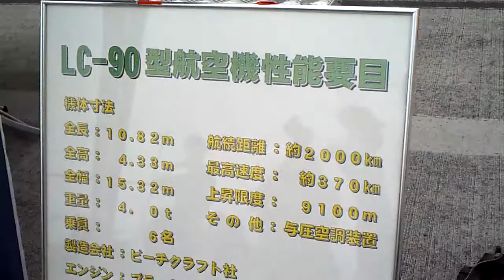2G2 090823 YokotaFSD09 LC-90 61-9304